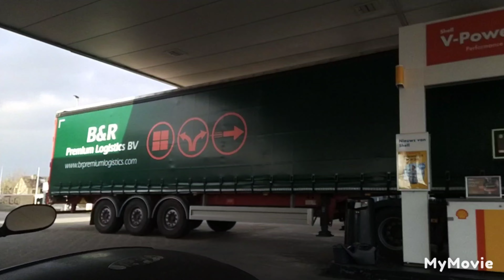Huisje weer schoon heerlijk eten en op naar de training #680👍🔔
Huisje weer schoon gemaakt en heerlijk geluncht en daarna heerlijk gegeten en op naar de training was super gezellig 👍 😃 Word lid van dit kanaal en krijg toegang tot speciale voordelen: